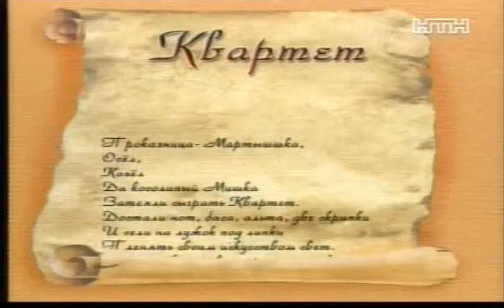Комедийный Квартет - Чемодан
Юмористический сериал от создателей Шоу Долгоносиков.
В Ролях - Виктор Андриенко и Валентин Опалев.